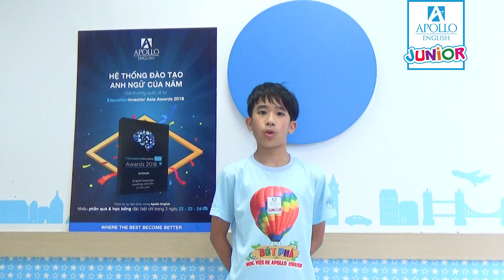Recycling - Sự tái chế | Trần Quang Anh | Apollo Thái Hà | ASA Contest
Cùng theo dõi phần trình bày về chủ đề "Recycling" của bé Trần Quang Anh trong cuộc thi ASA Contest tại Apollo English. Các bé tự quay video tối đa 3 phút về tiếng anh theo chủ đề đã được học trong chương trình Học viện Hè Apollo English 2018.

ASA Contest - Cuộc thi video contest từ Apollo English tạo cơ hội cho các học viên rèn luyện kỹ năng trình bày tự nhiên bằng ngôn ngữ cơ thể cũng như thể hiện được sự tự tin của mình trong giao tiếp tiếng anh. Các bé có thể tự lựa chọn tiếng anh theo chủ đề đã được học tại Apollo English như Động vật, Môi trường, Khoa học,Thể thao và những chủ đề thú vị khác.